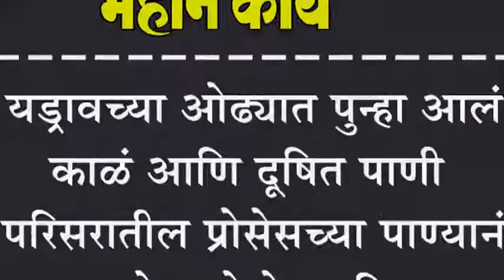यड्रावच्या ओढ्यात पुन्हा आलं काळं आणि दूषित पाणी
यड्रावच्या ओढ्यात पुन्हा आलं काळं आणि दूषित पाणी : परिसरातील प्रोसेसच्या पाण्यानं ओढा होतोय दूषित